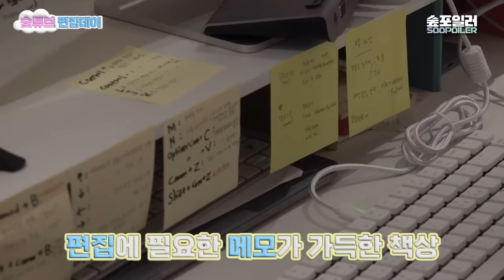(ENG) 유튜버 수지의 하루 V-log (feat.떡볶이, 편집, 데지) Youtuber SUZY's V-log